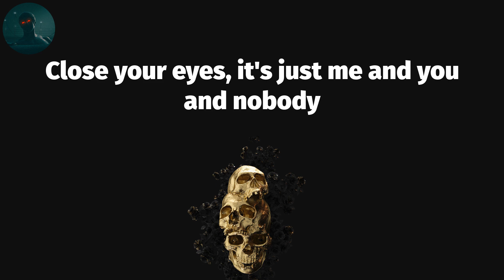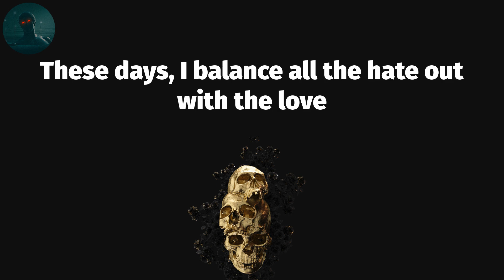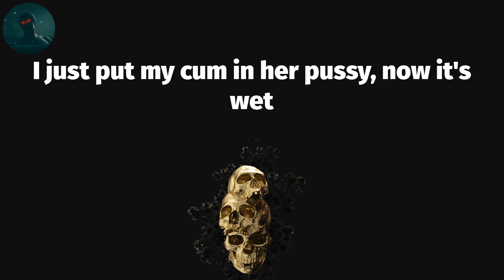JACKBOYS - OUT WEST